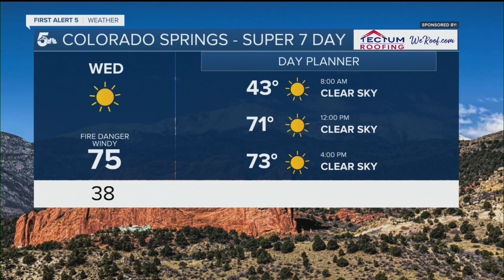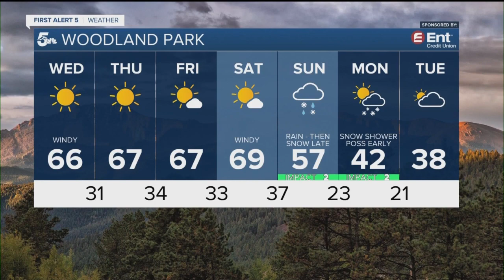Cold evening with a dry Wednesday ahead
A warmer evening tonight with cold morning temperatures Wednesday. Possible wind gusts of 20 mph in some areas of the News5 viewing areas. Look out for a Red Flag Warning with all the dry underbrush.